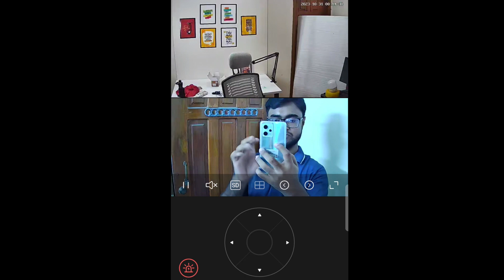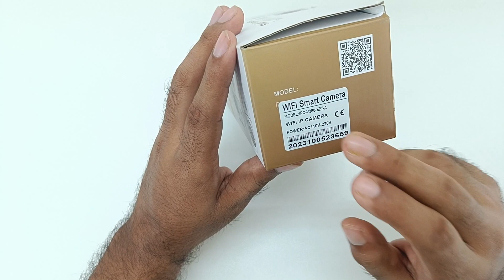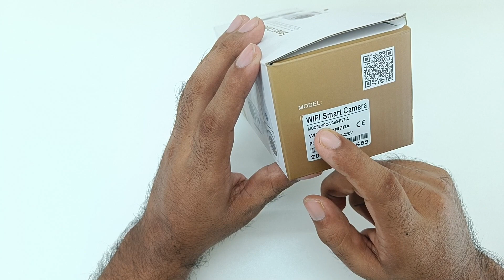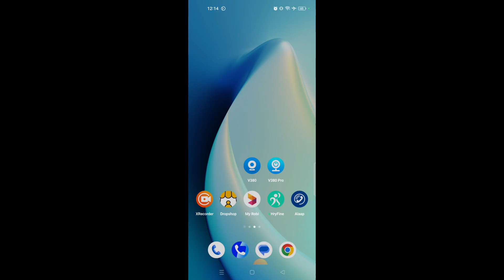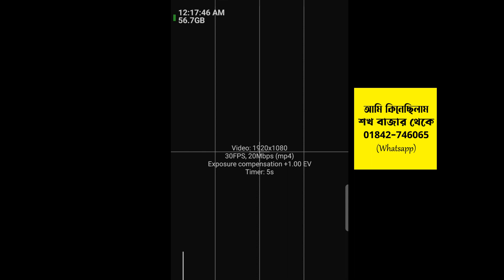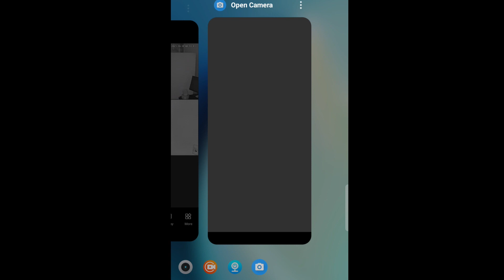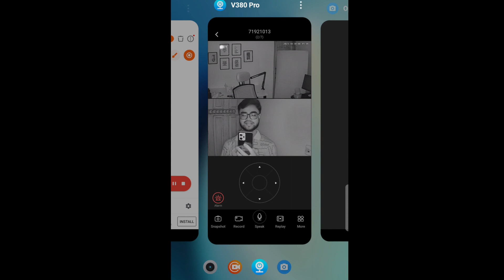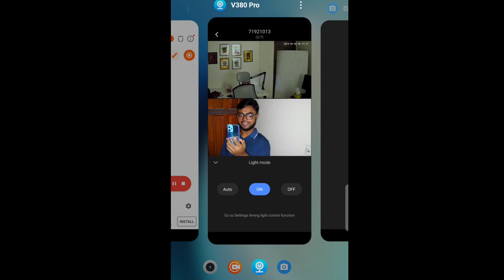dual lens bulb camera | dual lens bulb camera review in bangla | dual lens ip camera | Price in Bd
Dual Lens Bulb Camera Review: A Complete Review of dual lens bulb camera in Bangla

The dual lens bulb camera is a cutting-edge home security device that combines the convenience of an LED light bulb with the functionality of a surveillance camera. This review will explore the features and performance of the dual lens bulb camera, highlighting its potential as a comprehensive home security solution.

Key Features:

Dual-Lens Design: The dual lens bulb camera features two lenses, one for high-quality lighting and another for video monitoring. This dual functionality allows it to serve as both a light source and a surveillance camera.

High-Resolution Video: The camera lens provides high-resolution video capturing, offering clear and detailed footage for enhanced security monitoring.

360-Degree Panoramic View: The camera's design allows it to capture a 360-degree panoramic view of the room, minimizing blind spots and providing comprehensive coverage.

Remote Monitoring: Users can access the camera's live feed and recorded footage remotely through a mobile app or web portal. This feature ensures you can monitor your home from anywhere.

Motion Detection and Alerts: The dual lens bulb camera is equipped with motion detection technology. It sends instant alerts to your mobile device when movement is detected within its field of view.

Two-Way Audio: Many models offer two-way audio capabilities, enabling real-time communication through the camera. This is useful for remotely talking to family members or pets.

Performance and Usage:

The dual lens bulb camera is a versatile and convenient home security solution. Its dual-lens design allows it to provide ample illumination while capturing high-quality video footage. The 360-degree panoramic view ensures that every corner of the room is covered, leaving no blind spots for potential intruders.

Remote monitoring capabilities grant you access to the live feed and recorded footage from your smartphone or computer, offering peace of mind even when you're away from home. The motion detection feature provides an added layer of security, sending alerts to your device when any suspicious activity is detected.

Two-way audio is a standout feature, making it an excellent choice for communication with family members, caregivers, or even as a pet monitor. The ability to speak through the camera provides added convenience and enhances your home's security.

While serving as a lighting source, the dual lens bulb camera ensures that you can keep an eye on your surroundings while also brightening up your living space. This makes it a functional and space-saving addition to your home.

Conclusion:

The dual lens bulb camera is a versatile and efficient home security device. Its dual functionality as both a light source and a surveillance camera, along with its high-resolution video, remote monitoring, motion detection, and two-way audio capabilities, make it a compelling choice for homeowners seeking a comprehensive security solution. Whether you're looking to enhance security or simply monitor your space remotely, the dual lens bulb camera provides an innovative and convenient solution for your home.